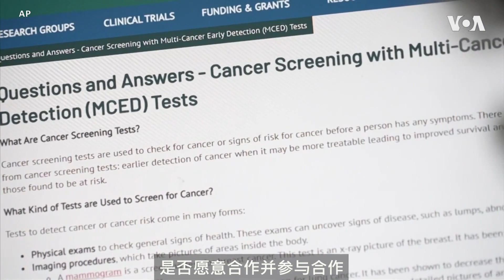通过验血检查癌症迹象 预防绝症维护生命健康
一种检查健康人癌症迹象的新型血液测试已经上市，但尚不清楚这些筛查测试是否会对癌症死亡率产生任何影响。这种被称为液体活检的测试此前已经用于癌症患者，调整他们的治疗方法并检查肿瘤是否复发。美国政府研究人员正计划进行一项大型实验，研究血液检测是否能更早地发现癌症并挽救生命。